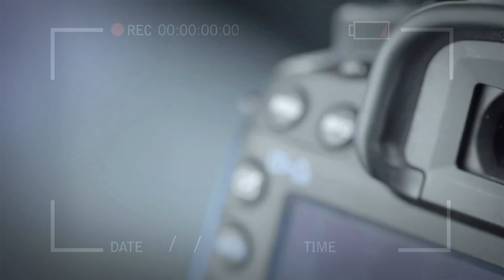Delegacija Valandova u Lazarevcu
Snimatelj i montažer: Lazar Živković